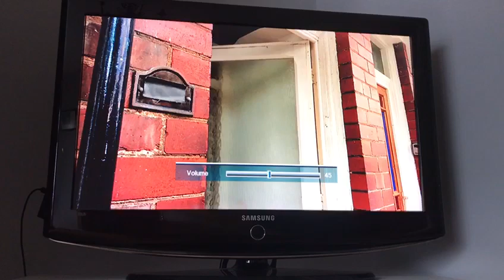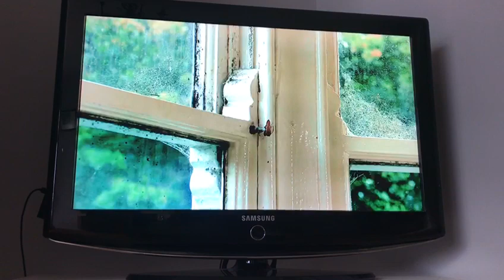Homes Under The Hammer series 26 Episode 3 Darlington Buy To Let Paul Hanafin Martel Maxwell